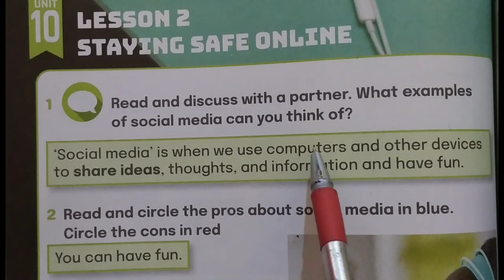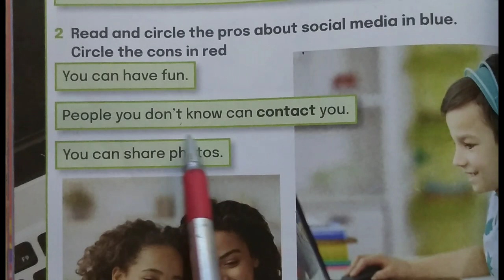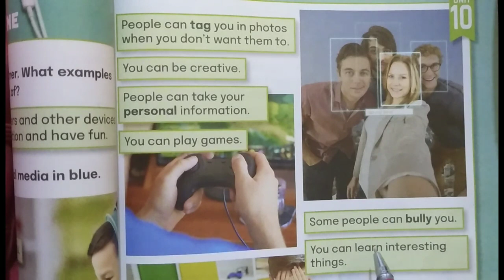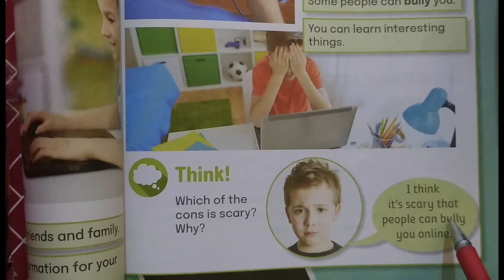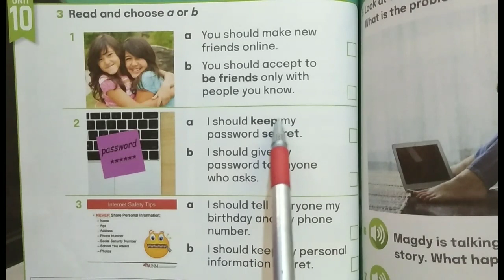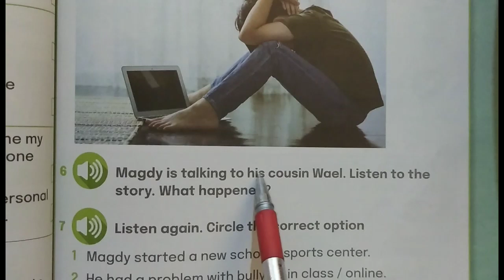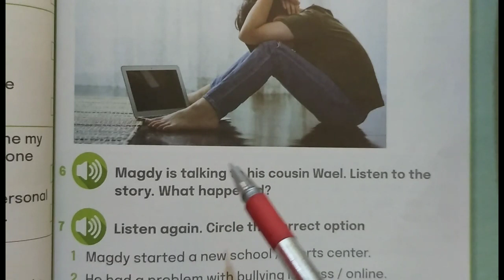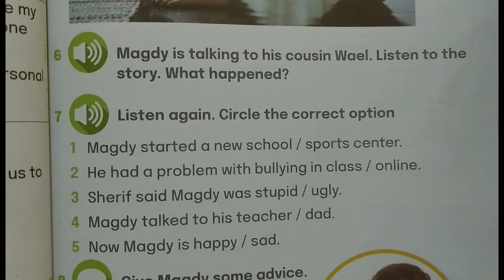حل تدريبات كتاب المدرسه للصف الرابع الابتدائي لغه انجليزيه Unit 10 الدرس 2 👍